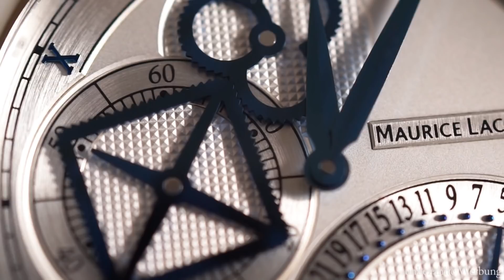Die Maurice Lacroix Square Wheel Retrograde...der etwas andere Dresser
Ich hatte die Gelegenheit für Euch einen genaueren Blick auf die"SquareWheel Retrograde" aus der Masterpiece Serie von MauriceLacroix werfen zu können. Zwar konnte ich bereits auf der Inhorgenta 2019 einen kurzen Eindruck von diesem Modell gewinnen, nun war es mir aber möglich ein umfassenderes Review für Euch abzudrehen. Was denkt Ihr über diese Uhr? Schreibt mir Eure Meinung dazu sehr gerne unten in den Kommentarbereich.

Ganz viel Spass beim Anschauen des Videos wünsche ich Euch :)